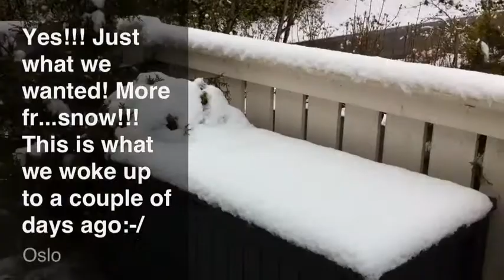Not Again.....:-/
Yet another snowfall!!! I wan't summer!! Cold weather and snow, hot weather and sun, cold weather and snow, hot wea. and so on! Shorts and t-shirt, winter boots and jackets. no wonder we Norwegians are a little strange...lol!